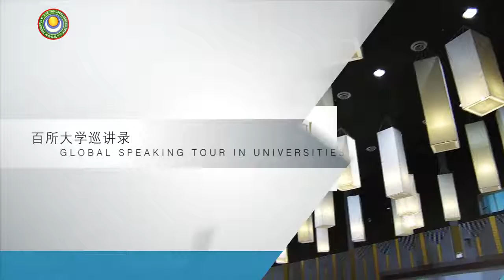第五届世界青年佛学研讨会 -《怎样看待死亡》问答